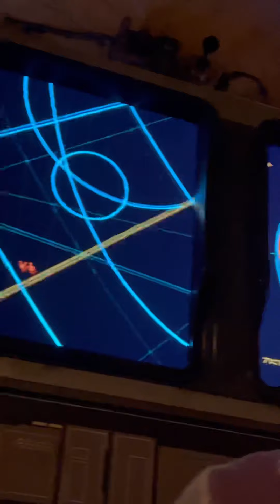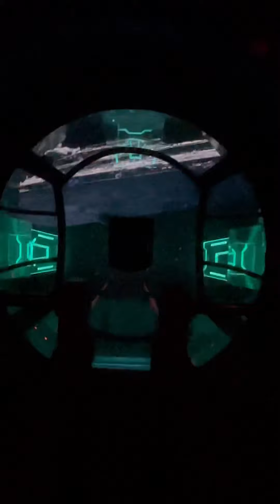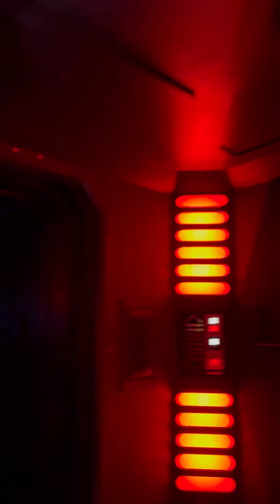Srar Wars rise of the resistance / Disney hollywood studios